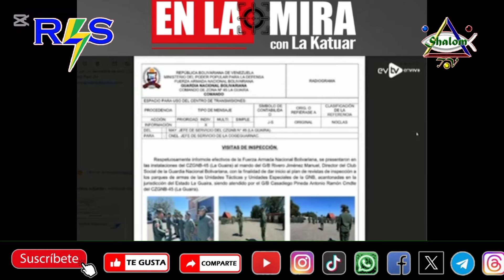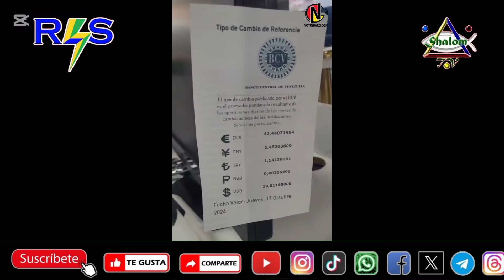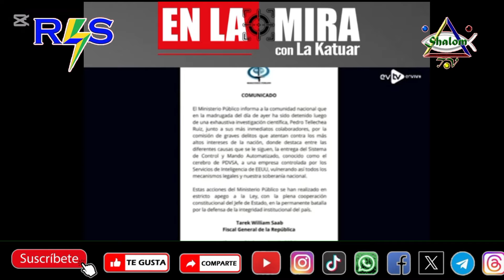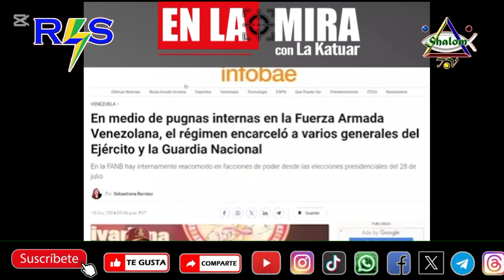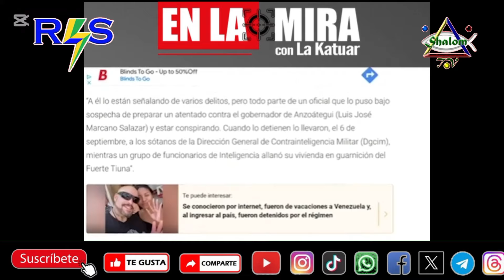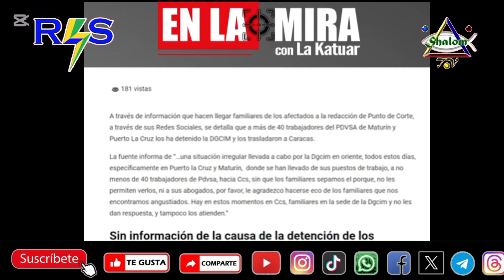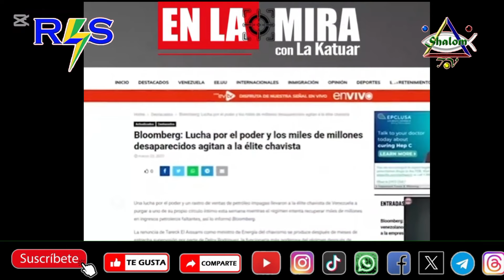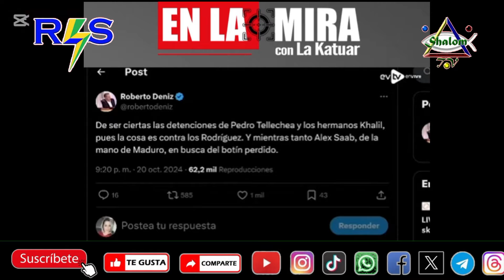NOTICIAS DE VENEZUELA HOY 21 DE OCTUBRE DE 2024. ÚLTIMA HORA.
/ elrelampagodelsur

   / elrelampagodelsur

   / sh.  .

Síguenos y recibe la información veraz y oportuna.